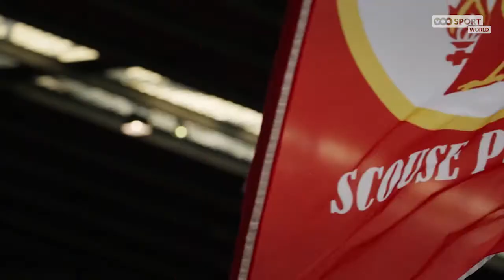PL Club (04.08.2022)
La préface du week-end de Premier League avec nos experts VOOSPORT WORLD.